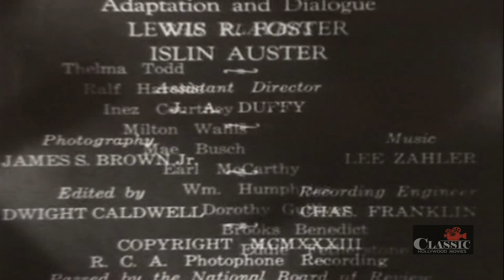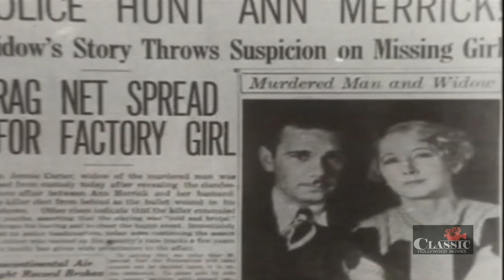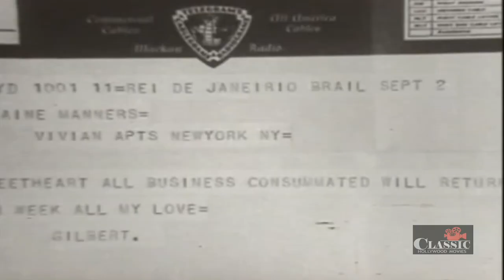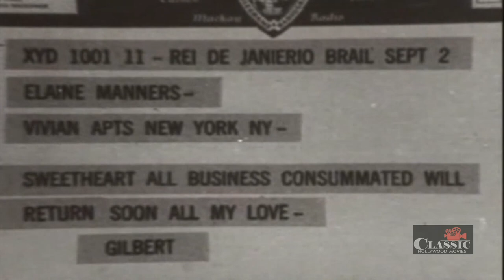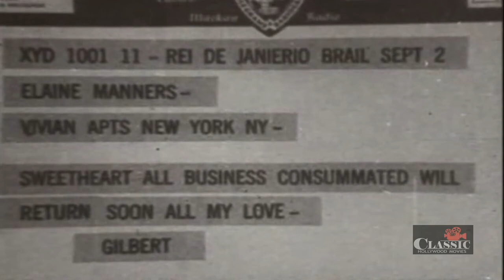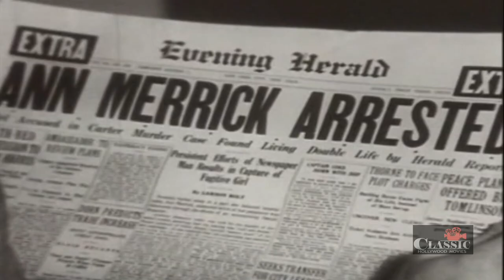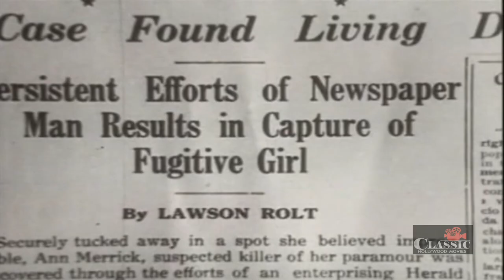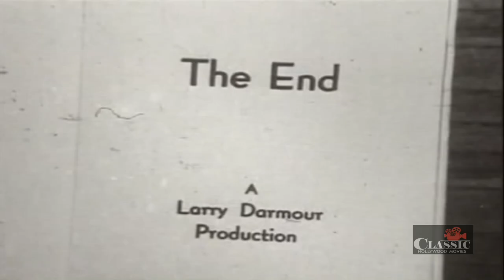Cheating Blondes (1933) | Full Movie | Thelma Todd | Ralf Harolde | Inez Courtney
A reporter sets out to prove the woman who rejected his marriage proposal is a murderer. Meanwhile, she's hiding in plain sight, posing as her missing twin sister.

Director: Joseph Levering
Writers: Gertie Dez, Wentworth James
Starring: Thelma Todd, Ralf Harolde, Inez Courtney ㅤㅤ